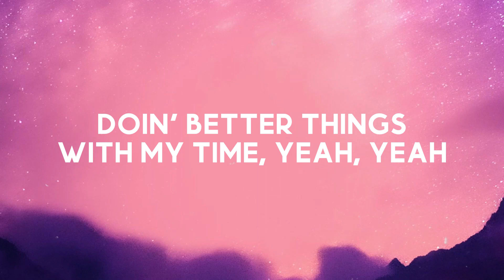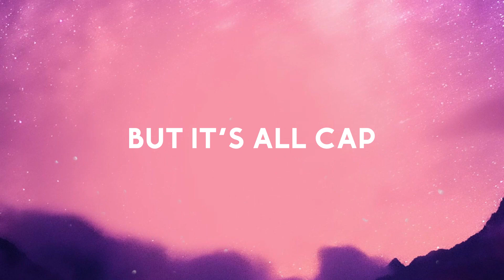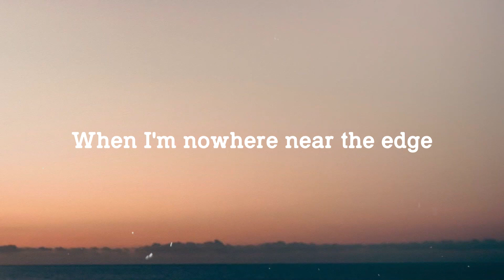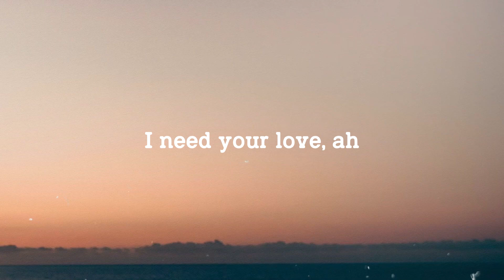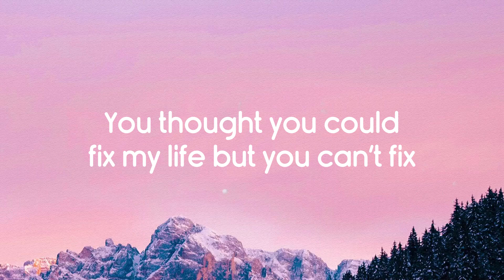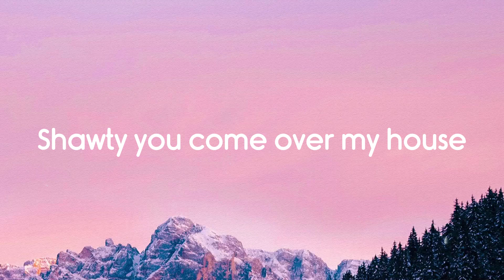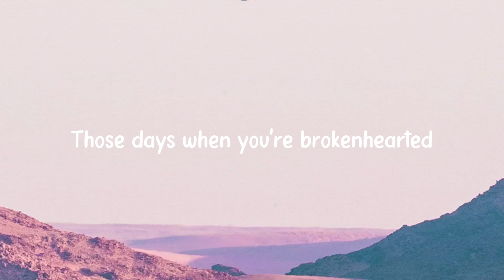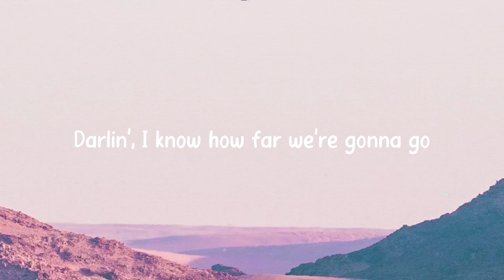Better Thangs - Ciara, Summer Walker {Lyrics Video} 💸